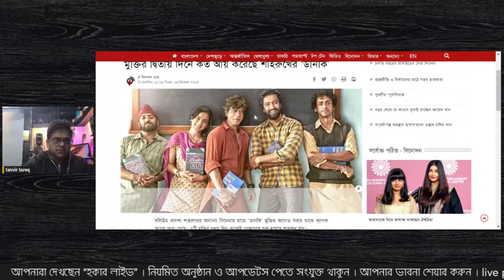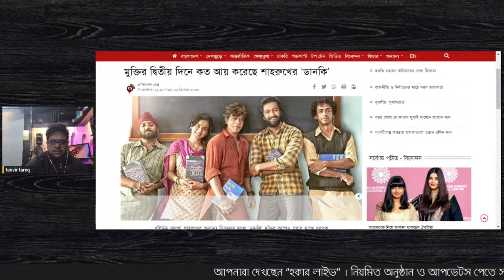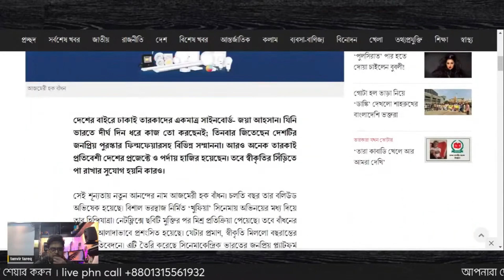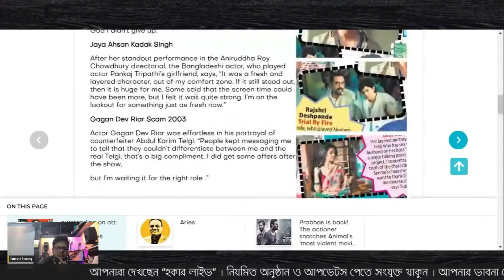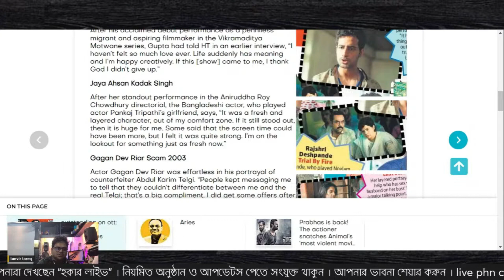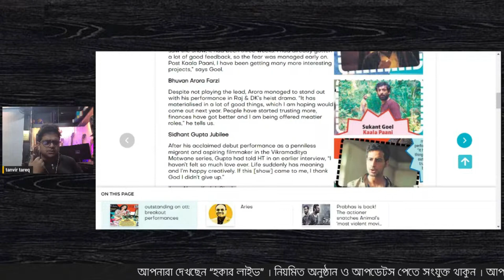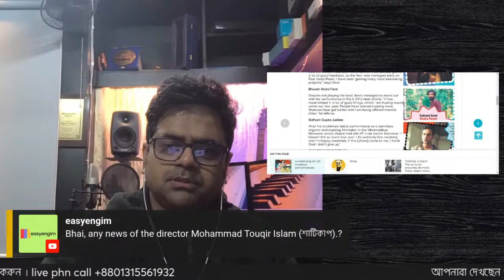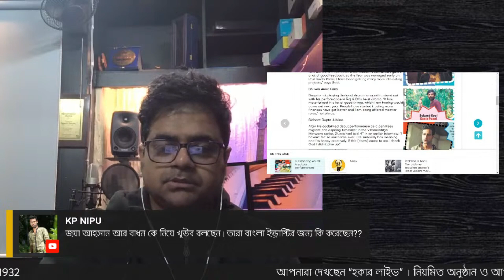ঈদ ছাড়া ছবি নিয়ে আমাদের কোনো আলোচনা নেই I Tanvir Tareq I